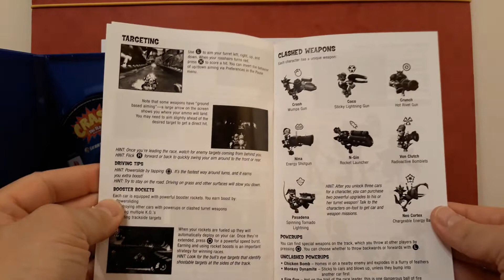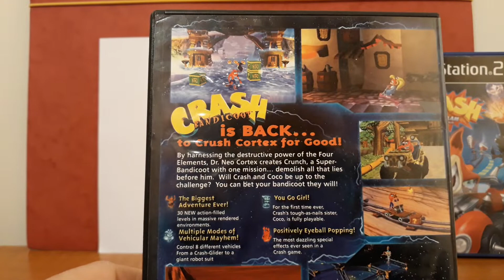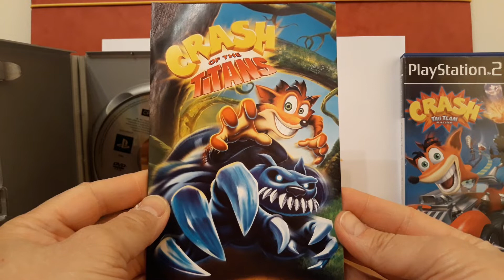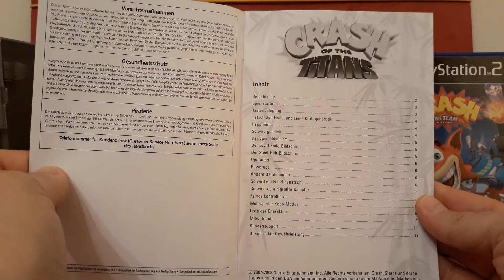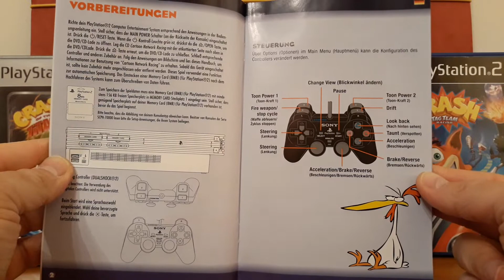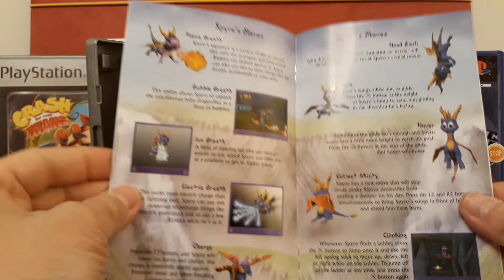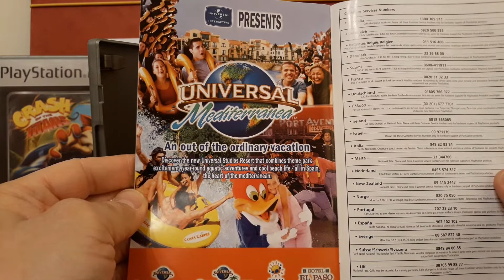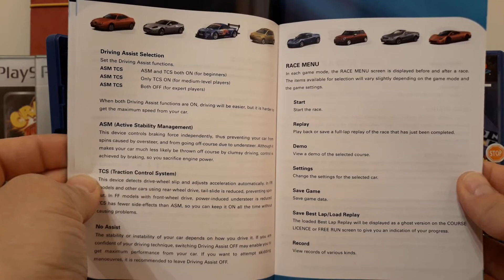Playstation 2 Játékgyűjtemény Bemutatása (3. Rész)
Gyerekkorom egyik legemlékezetesebb Konzolja volt.
Még mindig játszok velük, de ritkábban.